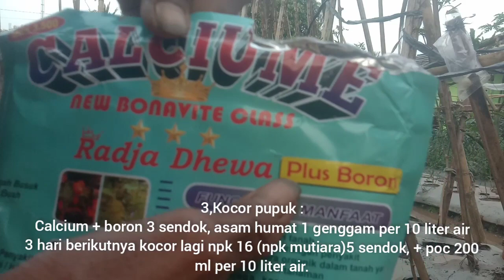CABE TUA LEBAT KEMBALI‼️INILAH 4 TIPS JITU PERAWATAN CABAI TUA YANG DIREMAJAKAN AGAR BERBUAH